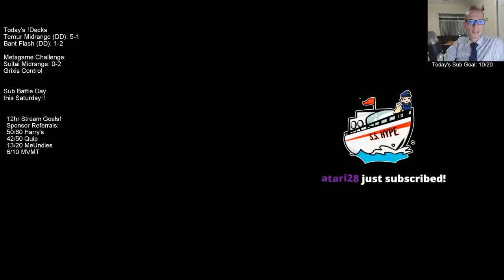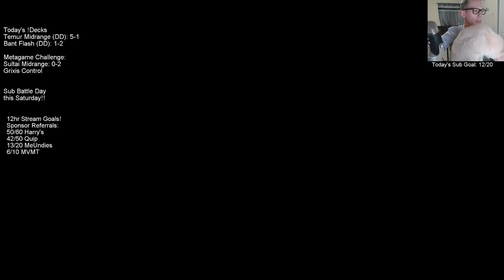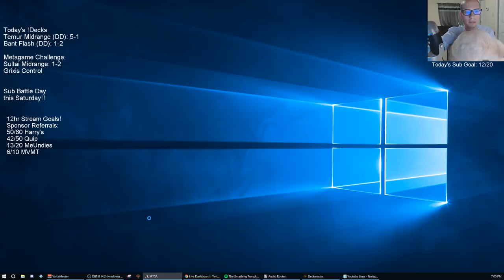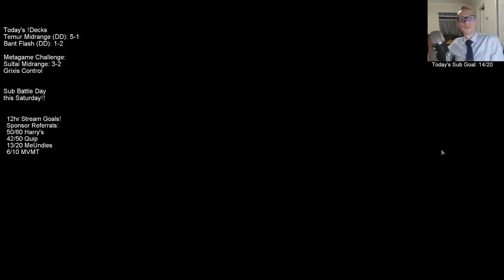Sultai in the Metagame Challenge! MTG Arena - Standard, 5/3/19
With Nexus and Esper being so popular these days, is Sultai the champion we need?